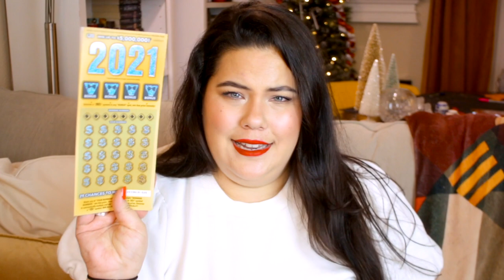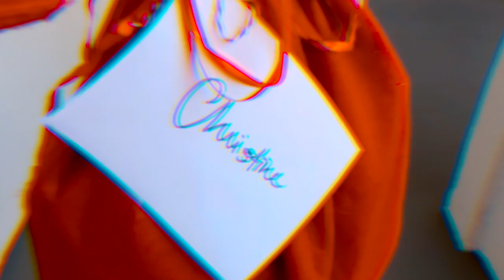How to Make DIY Ugly Fangirl Holiday Sweaters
Such a fun DIY gift for the adults in your family! Include CA Lottery Scratchers in your holiday gifts this season to scratch and play!

Hey people scrolling through the description! I'm Natasha, a beauty and fangirl content creator from Southern California. I read, consume, and adore all forms of storytelling. I attend conventions all over the country and travel to fictionalized places as a hobby all while working full time in Fashion Marketing. You'll find a variety of videos on my channel, but if you're a fangirl/fanboy, you'll never get bored here!